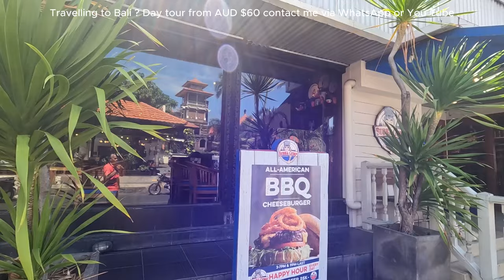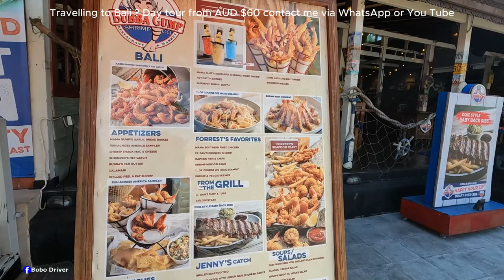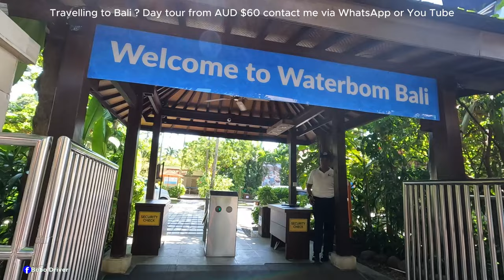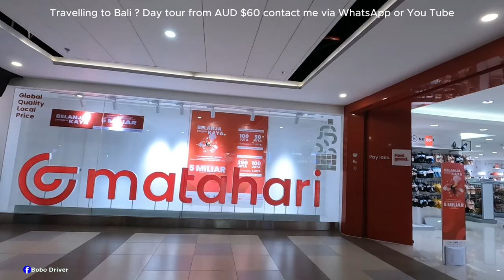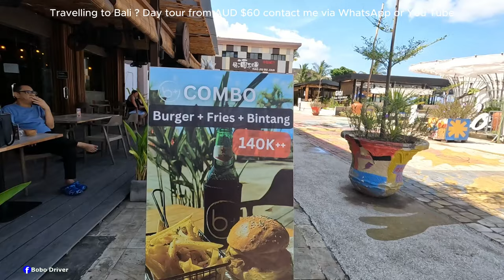MATAHARI DISCOVERY MALL || Bali Kuta Shopping Mall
Today i will be taking you to Discovery shopping Mall. This is the only beach front mall you can find in Bali. Located on Pantai Kuta street its in between Lippo mall and Kuta Square and this is just minutes away from bali International Airport. Matahari Shopping mall can be found in this building as well. This video was filming on Sunday morning around 10.30 am its on January 7th 2024.

   If you dont know me my name is Bobo and i do vlog every single day well i try to but vlogging is not my full time job.

   My real job in the real world is Tour and activities organiser , i do drive people personally for any sightseeing tour and these are the activities you book from me
       Return fast boat to Penida island
       Price is IDR 750 K a person
       including - pick up and hotel drop off on Bali island
                        - Reurn Fast boat to Penida island.
                        - Pick up at 7 am

       Return fast boat to Nusa Lembongan island
       Price is IDR 650 K a person
       Including
                      - Pick up and drop off on Bali island
                      - Pick up and drop off on Lembongan island
                      - Return fast boat
                      - Pick up at 7.30

        One day Tour package to Penida island

                            One day tour package to the west of Penida island visitng
                                _ Angel billabong
                                _ Broken beach
                                _ Kelinglkng beach
                               _ Crystal Bay
                           Price IDR 1.400 K a person
                                      Including
                                                      _ Return fast boat
                                                      _ Tour on penida island
                                                     _ Lunch

                         One day package to east of Penida island
                         Price IDR !.500 a person
                          Visiting
                                       _ Atuh Beach
                                       _ Diamond Beach
                                       _ Tree House
                                       _ Teletubies Hill

                                  Price Including
                                                      _ Return fast boat
                                                     _ Lunch

    One day tour package to the west and east island
    Price is IDR !.500 K a person
                               Visiting _ Atuh beach
                                             _ Diamond beach
                                             _ Kelingking Beach
                                             _ Tree house
                                 Price Including
                                                      _ Return fast boat
                                                     _ Lunch

 Quad bike adventure
 Prise IDR 750 a Person
Price including _ Pick up and deop off
                            _ Two hour bike activities
                            _ Lunch

Including _ Pick up and Drop off
                 _ White water rafting
                 _ Lunch

Volcano sunrise trekking
Price is IDR 700 K a person
                 _ Mountain trekking
                 _ Entrance ticket
                 _ Tour Guide
                 _ Breakfast on the volcano